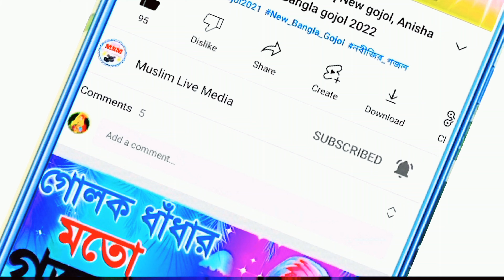হাড্ডাহাড্ডি লড়াই ২০২২ || গজল কাকে বলে দেখুন || Anisha Parveen Gojol 2022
হাড্ডাহাড্ডি লড়াই  || গজল কাকে বলে শুনে দেখুন ২০২২ || Anisha Parveen Gojol 2022
মায়াবী কন্ঠে খুবই দুঃখের || হৃদয় স্পর্শী মরণী গজল ২০২২ || Anisha Parveen Gojol 2022,
 Singers : Anisha Parveen
Writer : M.A. Hannan
Audio Recording : Muslim live media
Produced by: Abul Basar
Video Mix & Editing : Anowar Hossain
Presented by : Muslim live media
✅ভিডিও টি যদি আপনার কাছে ভালো লাগে তাহলে 👍 Like ⏩Comments ⤵ Share করতে ভুলবেন না। ,, ,, ,,  👇👇👇